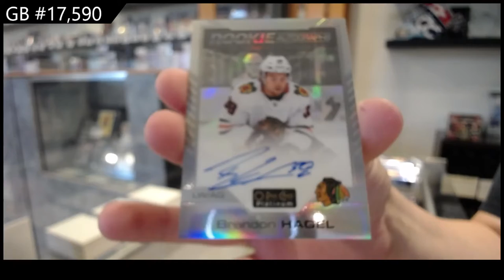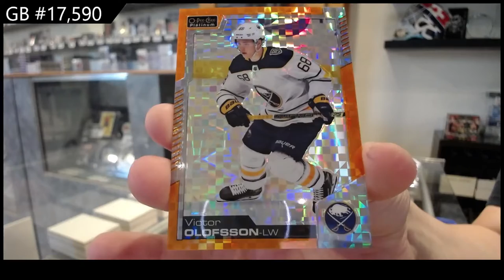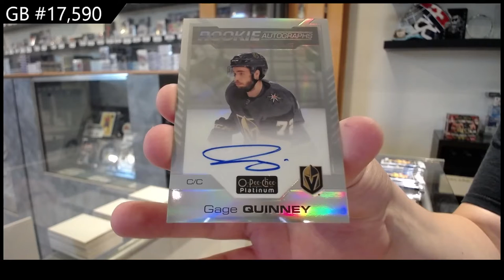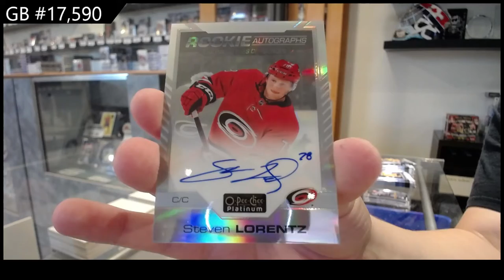20-21 Upper Deck OPC Platinum Hockey 3 Box Break - C&C GB #17,590